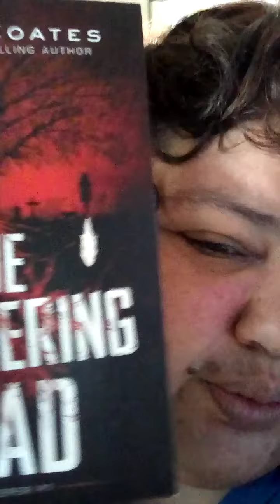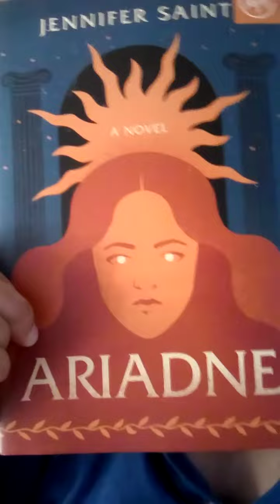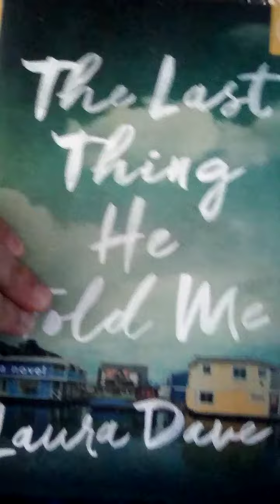Small May Book Haul 2021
Behaved myself this month...